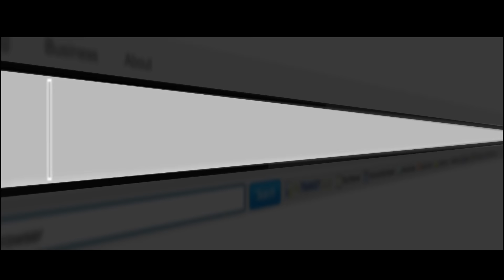VUE DE LOIN ENTRE LA VIE ET LA MORT JP MASAMBA ALOBI MUTU ATIELAKI YE POISON